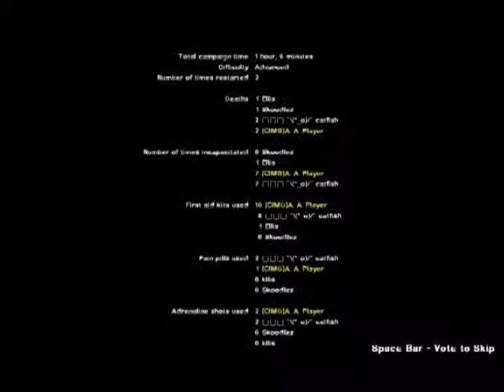L4D2 Parish1 part 2 of 2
L4D2 Parish

Skipped the first parts since its not that exciting

Song used in the second part: Overlap by Kimeru

Team:
Me
Skoodlez
Catfish